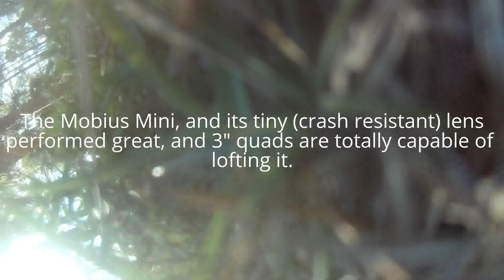I Put a Mobius Mini on a 3" Acro FPV Quad and Crash a Lot! - Quad Life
After Crazy Tracy proves that an EMax 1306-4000Kv powered 3" quad can fly pretty well while hefting a Mobius Mini HD camera, I try some acro with it on my mini quad too. Shock Twist! I crash!

This quad is a 130mm X-frame from MRM, a fantastic little beast with its XNova 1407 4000KV motors. The Mobius Mini is set to default color and exposure settings, at 1080p 60fps. After crashing, ahem, twice, with it strapped on, I can attest to its rugged nature!

In the air:
MyRCMart X130CF 130mm Frame
Omnibus F4 Pro Flight Controller - Betaflight 3.1.6
Cicada 4in1 20A ESC - BlHeli_S 16.6 - MultiShot
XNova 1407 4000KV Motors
FRSky XM+ Rx
Foxeer Monster FPV Camera and TS5823 200mW VTx
Mobius Mini 1080p 60fps

On the ground:
FrSky Taranis Tx
Skyzone SKY02S V+ FPV Goggles